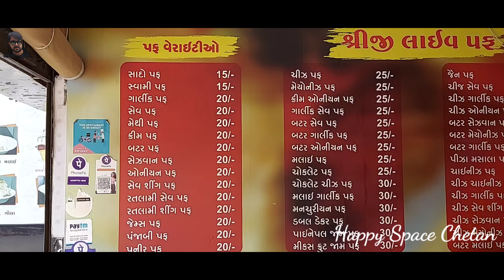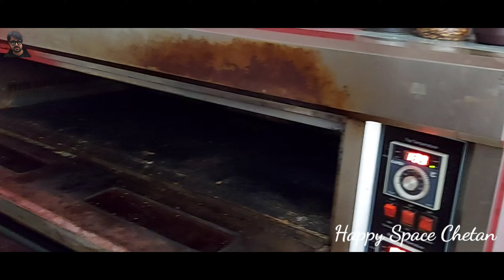Shreeji Live Puff | 51+ Live Puff | Rajkot Food | Cheese Tandoori Puff | Making Of Delicious Puff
Hello All,
Puff is a popular Indian snack with crisp-n-flaky outer layer and mixed vegetables stuffing. In this video I experienced the making of Puff at Shreeji Live Puff. Shreeji Live Puff serves 51 types of Puff. I had 3 Puff Cheese Garlic Puff, Shreeji Special Puff & Cheese Tandoori Puff which was mouthwatering and delicious. It is a must try for all foodies out there!
Address:-Shreeji Live Puff Opp. SatyaSai Hospital, SatyaSai Hospital Road, Rajkot. ( Gujarat )